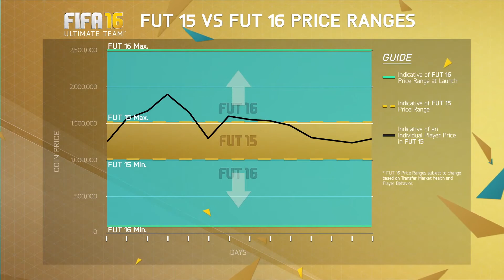FIFA 16 - UItimate Team - Mobile App Trailer [1080p]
Many thanks!! / Vielen Dank!! / Muito Obrigado!! / Gracias!! / 謝謝
ありがとうございます!! / Merci!! / Tack!! / teşekkür ederiz!! / Спасибо / dziękuję